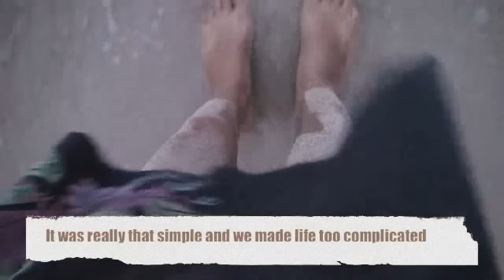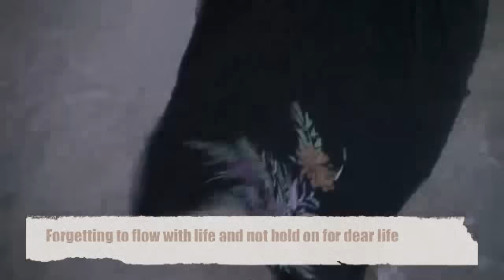WHAT IF:// WE JUST LET GO ft JACK EYEAM pART2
HAVE HU EVER WONDERED
WHAT IT WOULD BE LIKE TO
GO ON A PSYCHEDELIC JOURNEY!!?!!
WELL; TODAY IS YOUR lucKEY DAY!!

JOIN ME AS EYE SHARE MINE WITH HU;
EYE CAN'T reMEMBER IF THIS ONE WAS ON
ECSTASY OR MAGIC MUSHROOMS…
EITHER WAY;
mANY PSYCHEDELICS HAS ONE PURPOSE
IN MIND & THAT IS TO TURN OUR EGO INTO
:// EYE-GO - PERIOD.

IN-JOY THIS SHORT FILM
THAT WAS SHOT BACK IN 2012
IN KohSamui